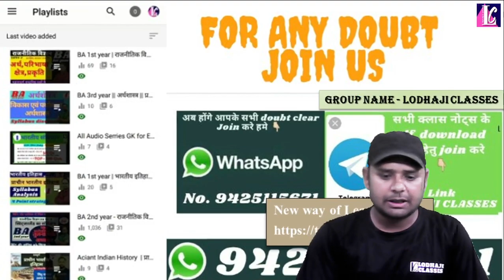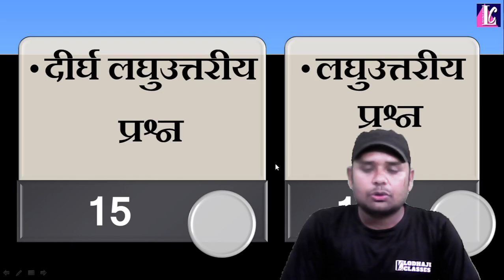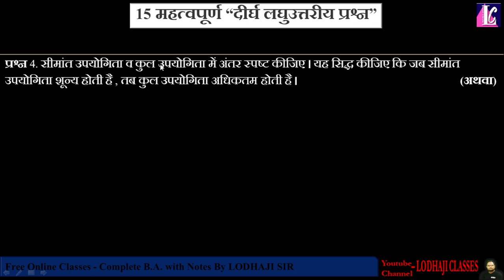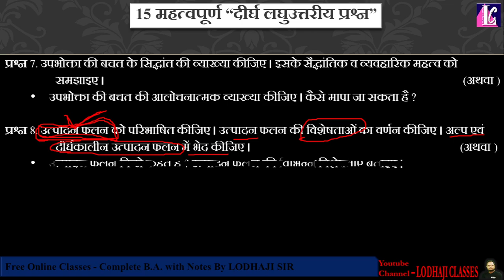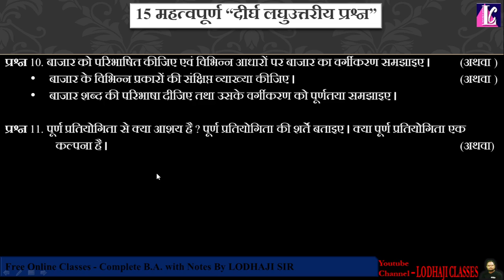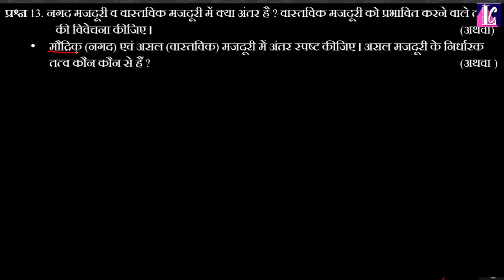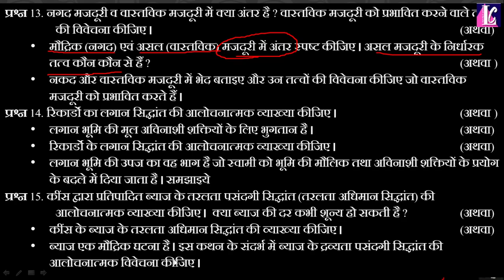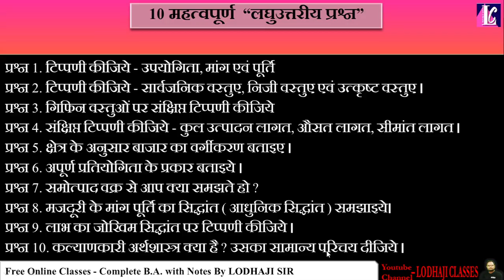Micro Economy, Model Pepar, B.A. 1st year, व्यष्टि अर्थशास्त्र के 15 महत्वपूर्ण प्रश्न, प्रश्नपत्र-1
🔴 15 Important question for BA Exam,

🔴 10 Short question for BA

👉 100% Solved Model Pepar

🔴 Objective question Model Pepar Part - 1 link -

👉 BA 1st year Model pepar 2022
👉 Indian Economy | भारतीय अर्थव्यवस्था

👉 Important Questions + MCQs for BA exam 2022

🔴 परीक्षा में कॉपी कैसे लिखे , किन सावधानियों का ध्यान रखना है , इसके लिए इस वीडियो को जरूर देखें,

educational psychology,
shiksha manovigyaan,
shiksha shastr ba 2nd year 2022,
education ba 2nd year 2022,
education Paper-1 ba 2nd year solved model Paper-2022,
shiksha shastr Paper-1 solved model paper ba 2nd year 2022,
educational psychology m.imp question answer ba 2nd year 2022,
shiksha manovigyaan ba 2nd year m.imp question answer,
education ba 2nd year mhasangram video 2022,
education by shukla sir ba 2nd year 2022,
shukla study point
educational psychology,
B.A Ist year question paper 2022,
B.A HINDI MODEL PAPER 2022,
B.A HINDI FIRST PAPER 2022,
B.A QUESTION PAPER 2022,
B.A HINDI MODEL QUESTION PAPER,
B.A QUESTION ANSWER 2022,
BA FIRST YEAR MODEL PAPER 2022,
B.Com model paper 2022,
B.Sc model paper 2022,
B A MODEL PAPER 2022, ba most important questions, BA Exam 2022, BA questions Answers, B.A OMR Sheet Exam, Lodhaji sir, political science
ba 1st year political science important question 2021,
political science important questions 2021, political science important question ba first year, बीए प्रथम वर्ष राजनीति विज्ञान, बीए प्रथम वर्ष राजनीति विज्ञान 2021 महत्वपूर्ण प्रश्न,
ba part 1 important questions 2021,
ba 1st year political science notes in hindi, ba exam notes, ba exam 2022,
ba exam notes 2022,
ba 1st year poltical science 2022